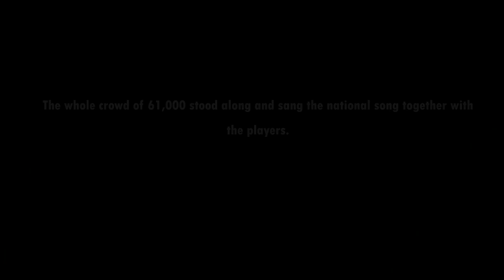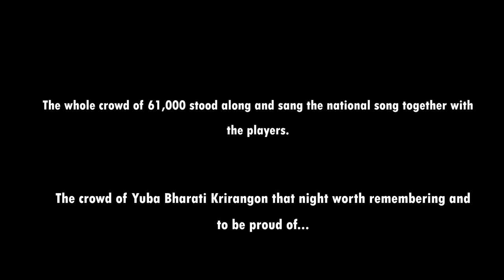A Letter to A Crowd...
This video is made to salute the crowd that attained the India vs Bangladesh match here in Yuba Bharati Krirangon. This is a video describing the journey of the crowd and all the hearts to Indian Football Team.

Cinematography and edit : Shovan Roy
Device used : Samsung J7 max